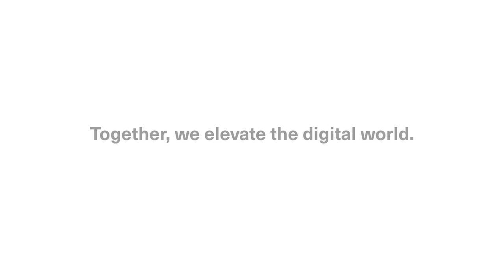Together story ~「記憶」でつながる～ (英語版)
COVID-19で人々の移動、コミュニケーションが制限される中、キオクシアはフラッシュメモリやストレージソリューションで人と人、ビジネスのつながりを保ち、皆様の生活に寄り添いたいと願っています。